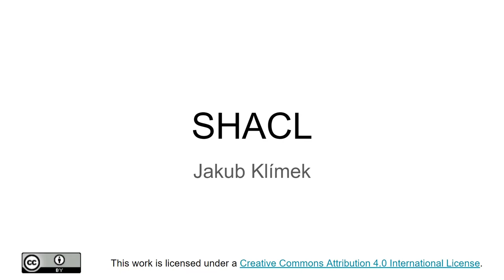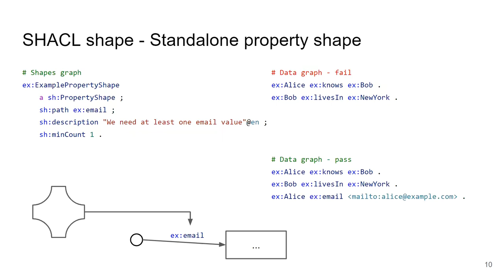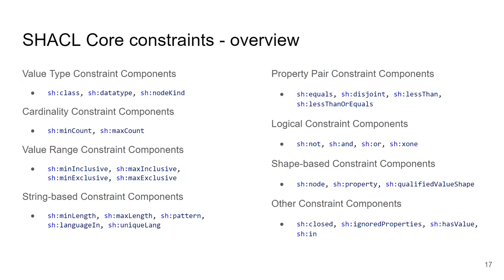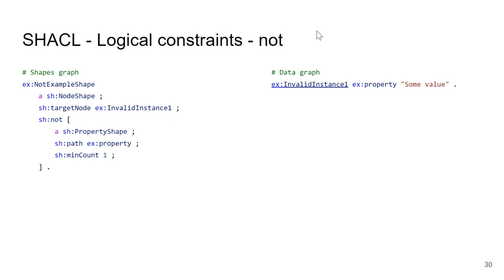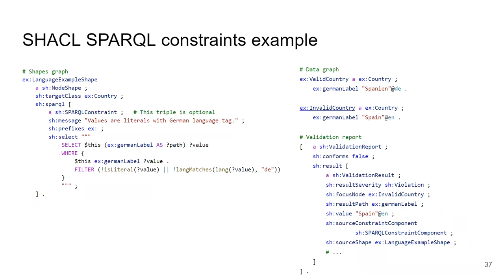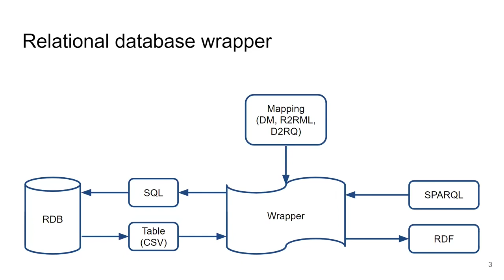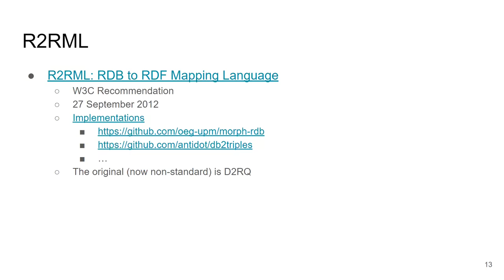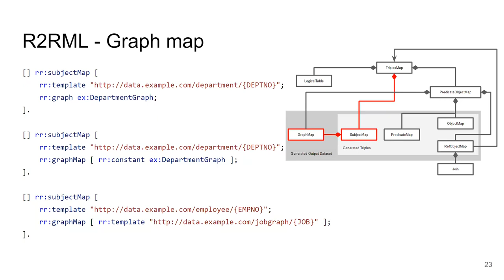NSWI144p10 - SHACL, Direct Mapping, R2RML - Data on the Web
00:00 SHACL
56:36 Direct Mapping
71:51 R2RML